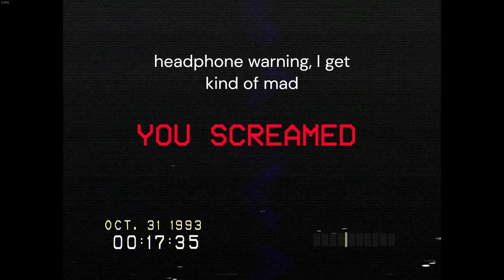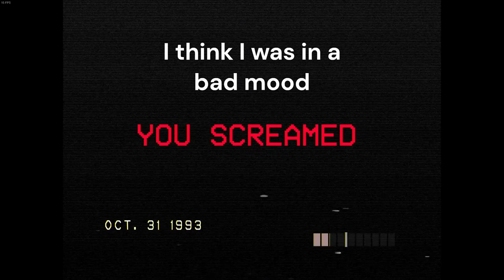don't scream at me!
if you guys get to at least 100 likes, I will stream this game on twitch, would you guys like that?